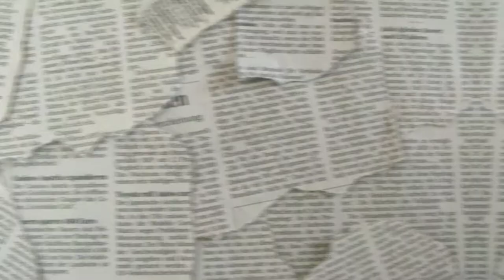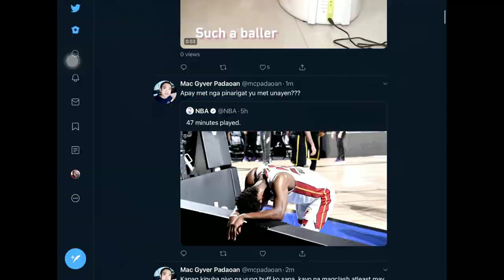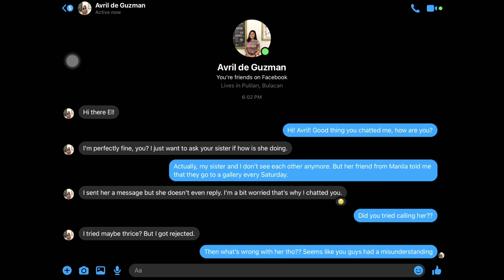Searle's speech act classifications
Members:
Glerishane Teano
Benjamin Catolico
Emerald Sanchez
Jewel Fajardo
Kisha Leonardo
James Argie Marquez
Kristine Daille Basa
Stepanie Chico
Eleazarei Jauco
Avril De guzman